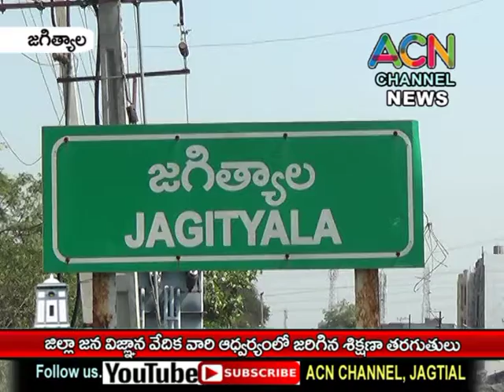జగిత్యాల జిల్లా జన విజ్ఞాన వేదిక ఆధ్వర్యంలో జరిగిన శిక్షణా తరగతులు